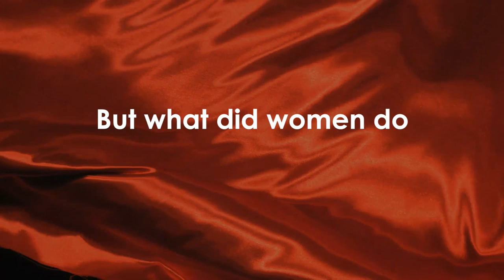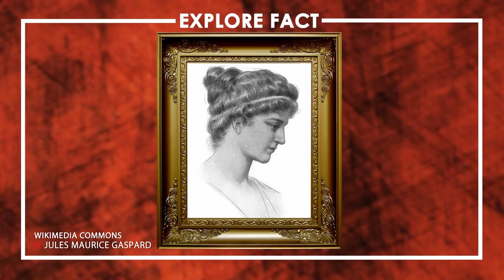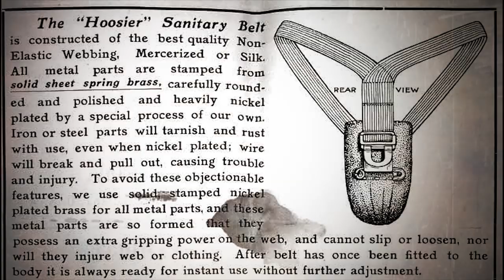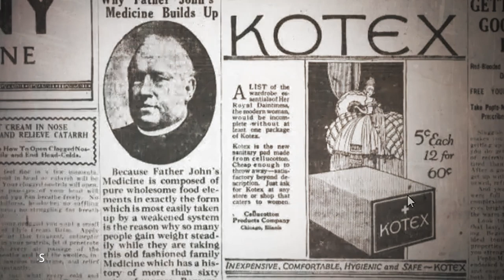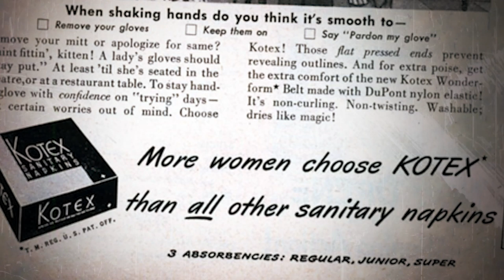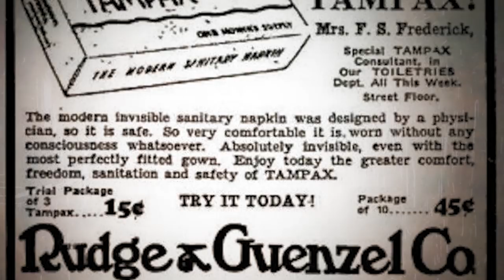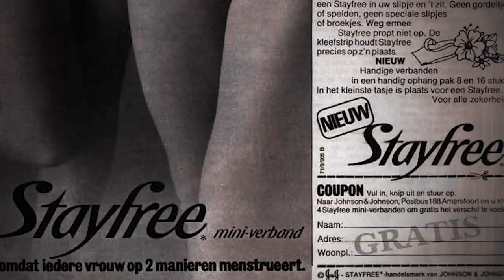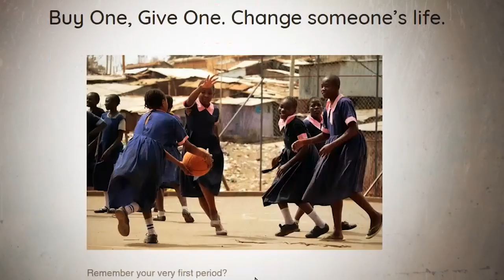The History of Menstruation | Evolution of Menstruation Products | Mini - Documentary | EXPLORE MODE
Periods. Every woman throughout history with a functioning reproductive system has experienced them and dealt with them in various ways depending on what time in history they lived in and where they were from.

Nowadays, pads, tampons, environmentally-friendly cups, and super absorbent panties are women’s allies during the toughest days of their menstruation.

But what did women do before these were invented?

You’re watching Explore Mode and today we are diving into periods, and how women have managed them throughout history.

00:58 Introducing Elissa Stein
02:50 Early menstrual products
04:02 First Kotex / First menstrual pads
05:58 Menstrual cups
06:32 Origin of Tampons

Wolfgang Amadeus Mozart Piano Concerto No. 21 Andante

Give Me your Affection by Billy Colton & His Band

Sources:
History Behind Menstruation Products

Flow: The Cultural Story of Menstruation

Produced by Sofia K.
Edited by Amanda Lee